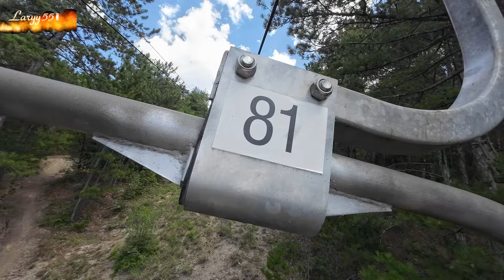Идеи за уикенда! На Сопотския лифт до "Перушин паша" 1428м. Н.В /2024/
Кратко описание за района!Междинната станция лифт, Почивалото и "Перушин паша"
За местността Почивалото, това е сравнително равна, обширна и почти напълно гола поляна, разделена на две по-малки части - Малкото Почивало на юг и Голямото Почивало на север. Именно в долния южен край на първата от двете местности е построена междинната станция  на Сопотския лифт.На изток от него на скалисто полегато възвишение с отсечени стръмни сконове е "Перушин паша" до него е поляна използвана от парапланеристи. От този долен край на поляната се откриват невероятни гледки към дълбокото и голо Коево дере и към гр. Сопот с голяма част от Карловското поле край него и дългата гориста верига на Средна гора отзад.

Сопотски Балкан е разцепен на две от долината на Манастирска река, към дъното на която се спускат венци от фантастични и за дълго приковаващи дъха и погледа белоснежни канари.
Сопотски лифт e разположен в покрайнините на град Сопот Манастирска поляна, собственост в миналото на Сопотския мъжки манастир „Възнесение Господне“ /Св. Спас/. В края на Възраждането на поляната пред манастира бил провеждан всяка неделя седмичният пазар на града, а в наши дни тук се събират на своя ежегоден събор овчарите-каракачани, бродили доскоро със стадата си по пасища в най-близките части на Балкана.

Сегашният манастир е построен на това място през 12-14 в. върху руините на много по-древен раннохристиянски храм, съществувал тук вероятно още по времето на Византия. Монашеската обител е свързана с множество известни от българското Възраждане исторически личности.

Многократно пален, разрушаван, разоряван и опустошаван от турците, манастирът бил възстановен в настоящия си вид веднага след Освобождението, благодарение на своя игумен отец Рафаил и с паричната помощ на група родолюбиви българи, живеещи в Румъния.

Местоположение:  "Перушин паша"
Надморска височина: 1428м

Местоположение:  "Почивалото"
Надморска височина: 1528м